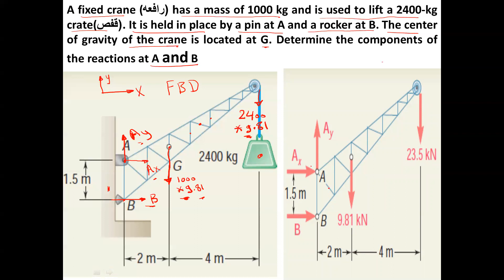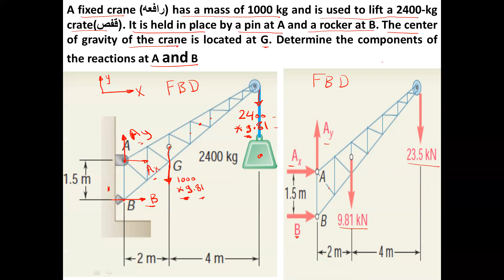2D EQUILIBRIUM OF A RIGID BODY EXAMPLE 1 أمثلة على الاتزان لجسم فى مستوى ثنائى الابعاد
2D EQUILIBRIUM RIGID BODY
VECTOR MECHANICS FOR ENGINEERS Statics and Dynamics(TENTH EDITION)-
SAMPLE PROBLEM 4.1--A fixed crane has a mass of 1000 kg and is used to lift a 2400-kg crate. It is held in place by a pin at A and a rocker at B. The center of gravity of the crane is located at G. Determine the components of the reactions at A and B